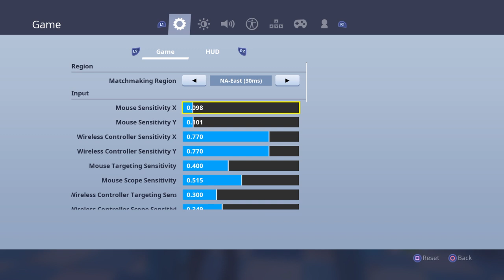Fortnite chill squadw{prank calls}